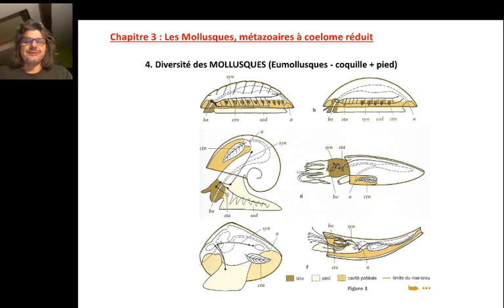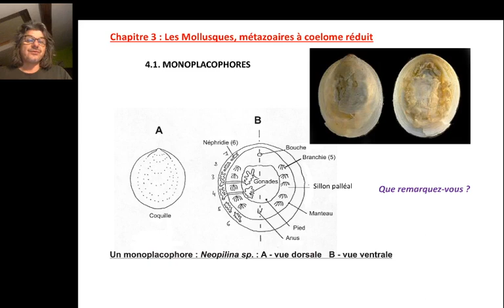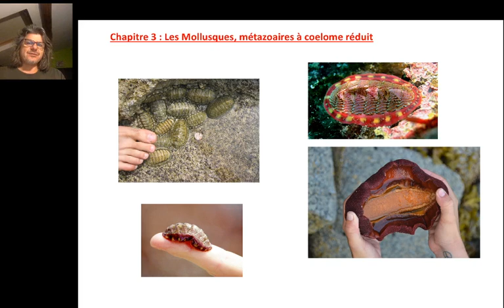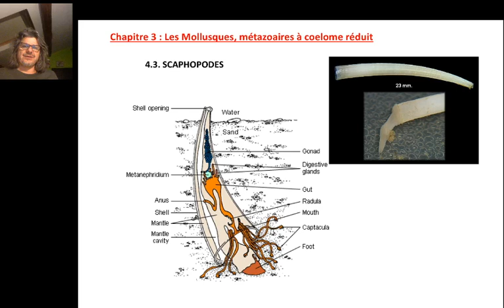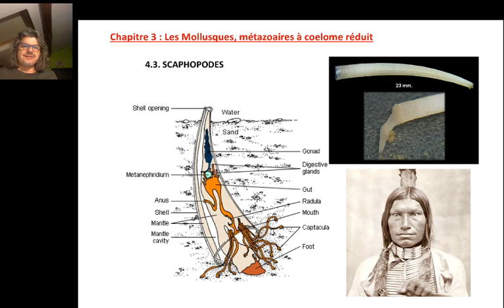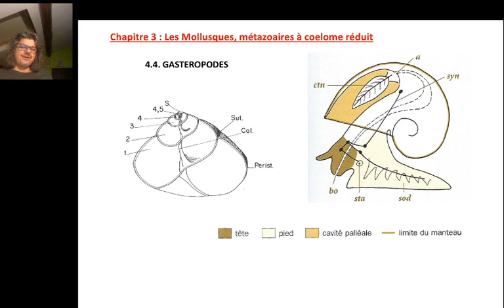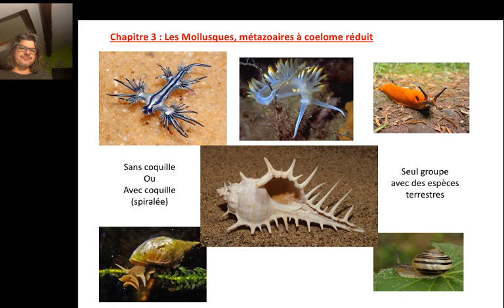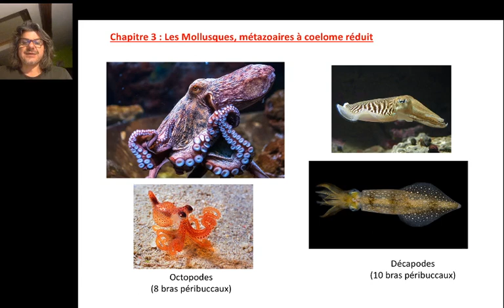Mollusques6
Continuité pédagogique : COVID-19
Cours Mollusques L1 sciences de la Vie
Biodiversité animale 2
Sixième et dernière vidéo : Mollusques6 - 8'